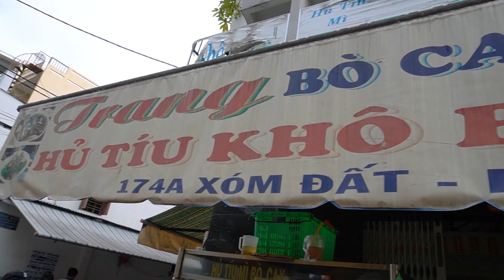Ngon trứ danh MÌ BÒ CAY XÓM ĐẤT, HỦ TIẾU KHÔ BẠC LIÊU nổi tiếng quận 11 ăn một lần nhớ mãi.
- Địa chỉ: 174A Xóm Đất, P9, Q11, TPHCM
- Bán từ 6 giờ sáng đến 11 giờ trưa
- Giá: Hủ tiếu mì, bún gạo thập cẩm 50K. Hủ tiếu mì tôm cật, mì hoành thánh 55K. Hủ tiếu mì bò cay 60K…
👉 Các bạn có biết quán ăn nào ngon, đông khách thì comment bên dưới video hoặc nhắn tin qua fanpage chỉ mình nhé.